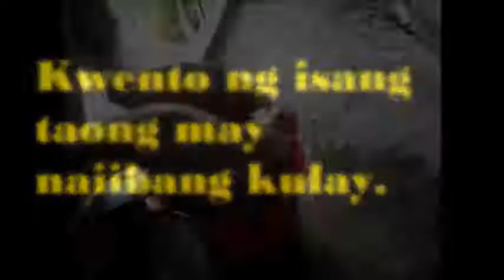impeng negro final trailer [2014] CPNHS SAN JOSE CITY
Final Theatrical trailer